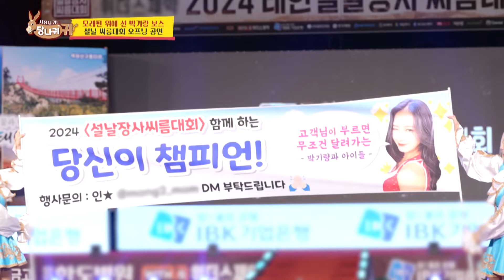[Weekly Highlights] It's delicious and pretty🤤 [Boss in the Mirror] | KBS WORLD TV 240410